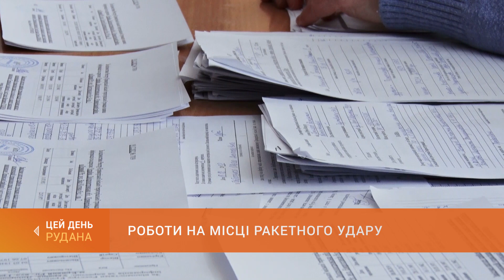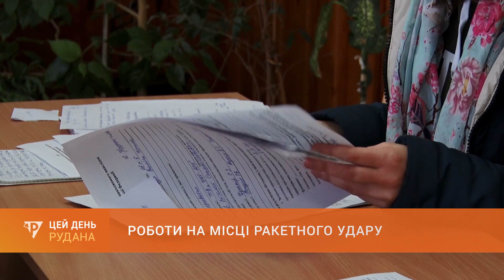Роботи на місці ракетного удару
Сьогодні продовжувались роботи на місці, куди 16-го грудня поцілила ворожа ракета. Нагадаємо, повністю знищено під'їзд одного триповерхового будинку, ще більше сорока - зазнали руйнувань. Пошкоджені 6 навчальних та один лікувальний заклад. Іван Проводов - з Тернівського району.